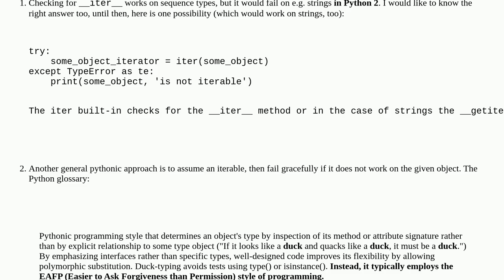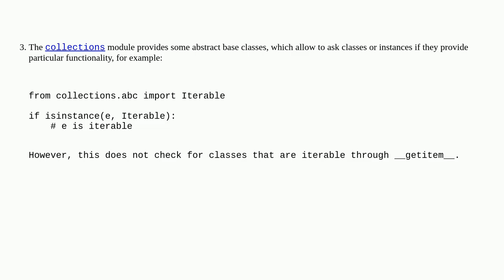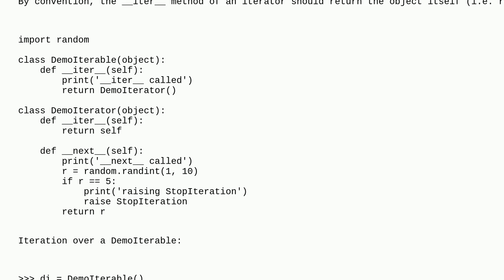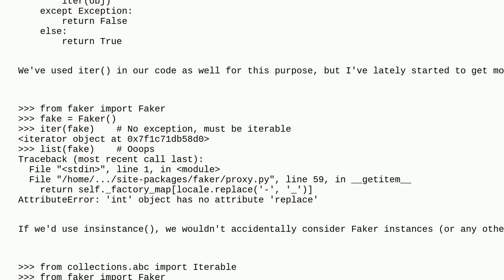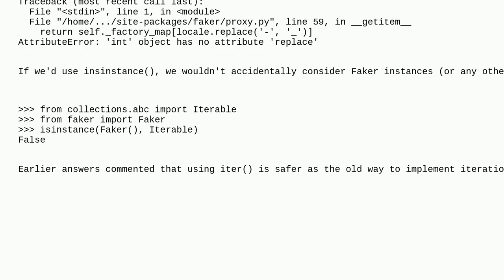In Python, how do I determine if an object is iterable?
A special thanks goes out to the community

  pandas python iterable